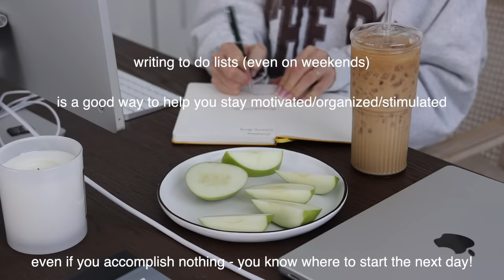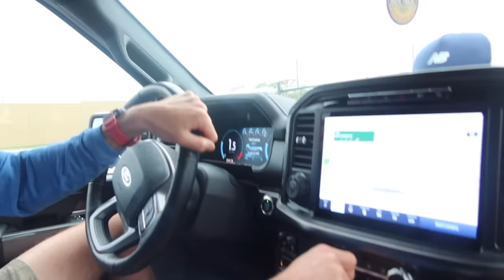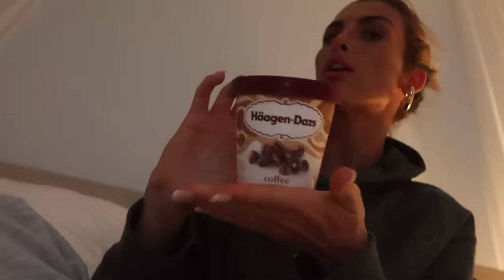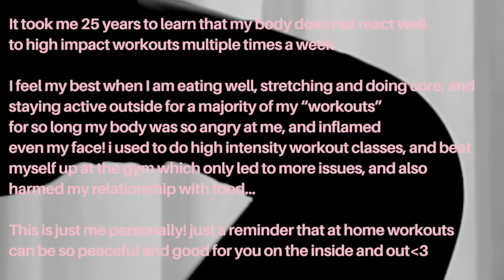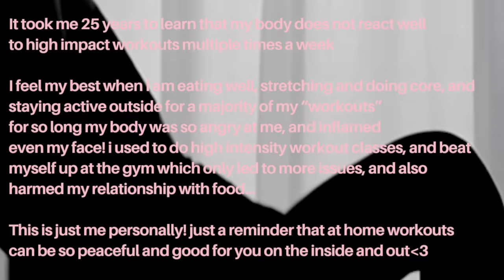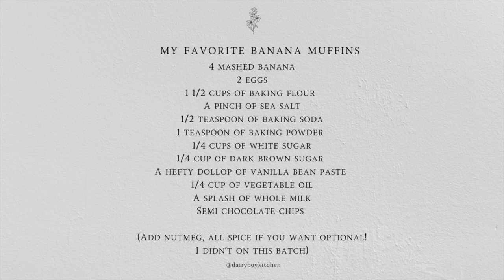vlog ❤︎︎ in florida, big sephora haul, baking banana muffins, chatting etc!